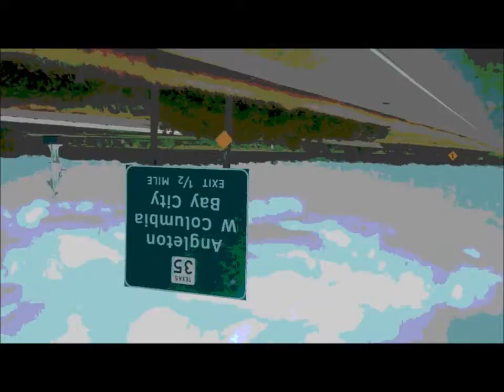FreddyKoenig & the Jades Classic Blues